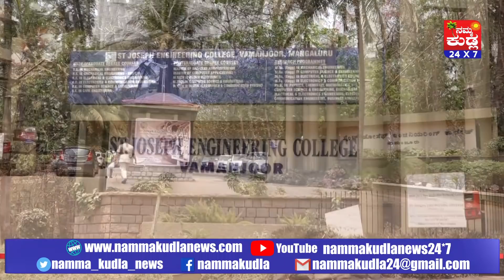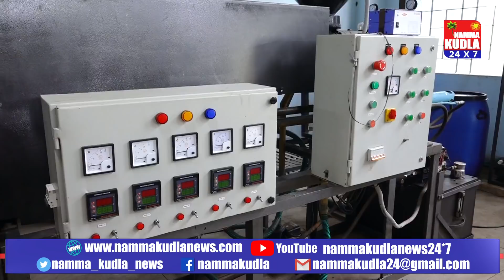ಮಂಗಳೂರು ಸೆಂಟ್ ಜೊಸೆಫ್‍ನ ಎಂಜಿನಿಯರಿಂಗ್ ಕಾಲೇಜಿನಲ್ಲಿ "ಟೆಕ್ನೋವಾ-2019" ಫೆಸ್ಟ್ ಕಾರ್ಯಕ್ರಮ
ಕಾಲೇಜು ಮಟ್ಟದ ಫೈನಲ್ ಇಯರ್ ಬಿಇ ಪ್ರಾಜೆಕ್ಟ್ ಪ್ರದರ್ಶನ ಹಾಗೂ ಸ್ಪರ್ಧೆ “ಟೆಕ್ನೋವಾ-2019’, ಮಂಗಳೂರು ನಗರದ ಸೆಂಟ್ ಜೊಸೆಫ್‍ನ ಎಂಜಿನಿಯರಿಂಗ್ ಕಾಲೇಜಿನಲ್ಲಿ ನಡೆಯಿತು. ಕಾರ್ಯಕ್ರಮದಲ್ಲಿ ಸಂಸ್ಥೆಯ ನಿರ್ದೇಶಕರುಗಳು ಸೇರಿದಂತೆ ಹಲವಾರು ವಿದ್ಯಾರ್ಥಿಗಳು ಉಪಸ್ಥಿತರಿದ್ದರು.